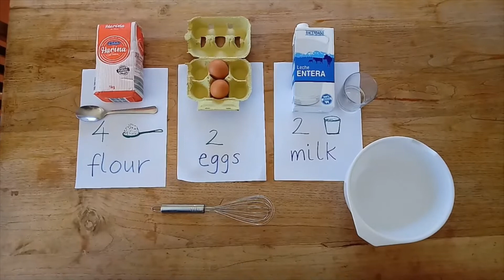Vídeo 15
¡Hoy Sally nos hace pancakes!
Vemos también trocitos de los vídeos que nos enviaron nuestros alumnos y alumnas con sus "fashion parades".